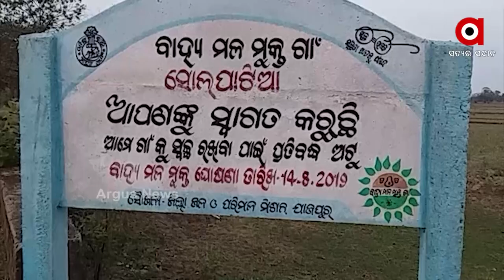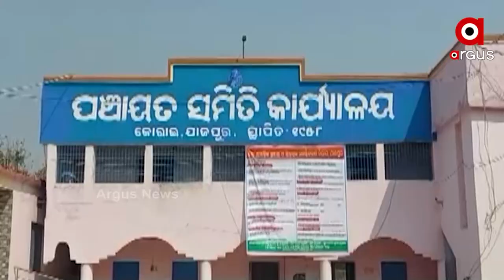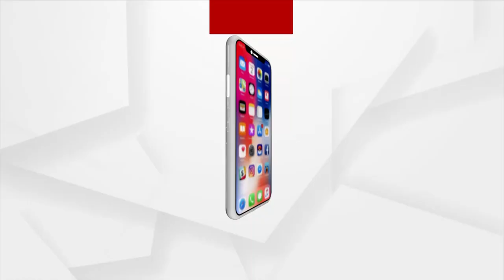ବାଟମାରଣା ହେଉଛି ବାର୍ଦ୍ଧକ୍ୟ ଭତ୍ତା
୬୦ ବର୍ଷରୁ ଅଧିକ ବୃଦ୍ଧ-ବୃଦ୍ଧାଙ୍କ ପାଇଁ ସରକାର କରିଛନ୍ତି ବାର୍ଦ୍ଧକ୍ୟ ଭତ୍ତା ଯୋଜନା । ହେଲେ ପିସି କାରବାର ଯୋଗୁଁ ଭତ୍ତା ପାଇବାରୁ ବଞ୍ଚିତ ହେଉଛନ୍ତି ଗରିବ ହିତାଧିକାରୀ । ଏଭଳି ଅଭିଯୋଗ ଆସିଛି ଯାଜପୁର ଜିଲ୍ଲା କୋରେଇ ବ୍ଲକ ସୋଲପାଟିଆ ଗାଁରୁ ।